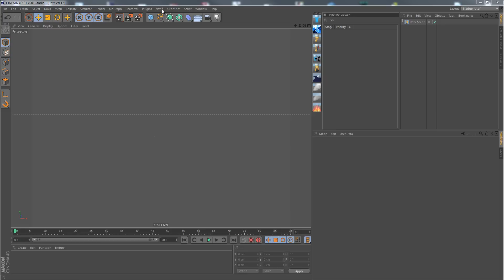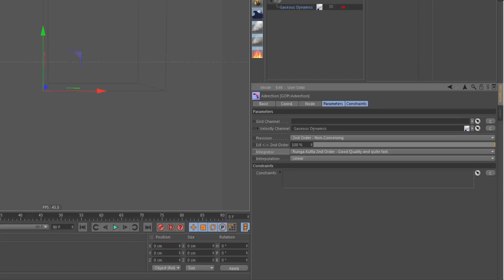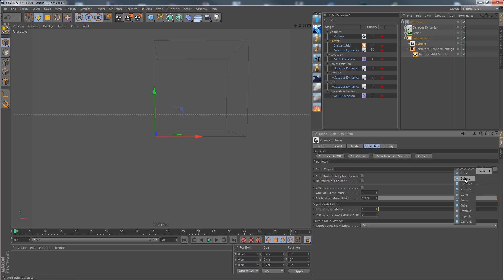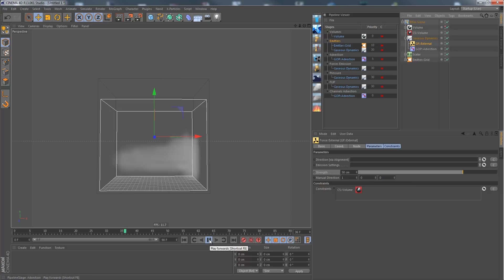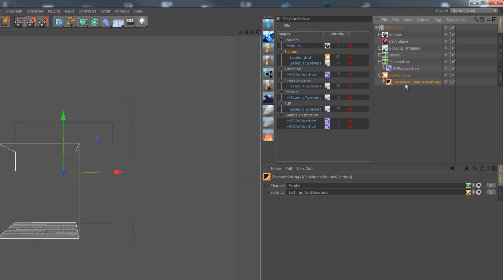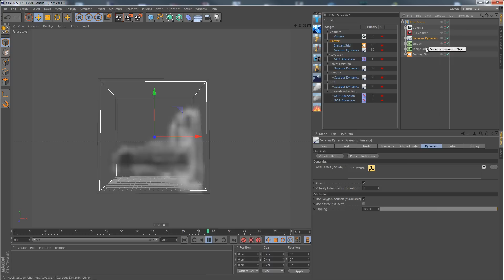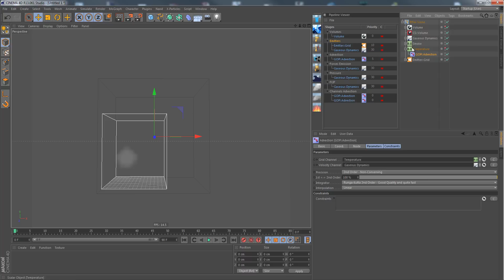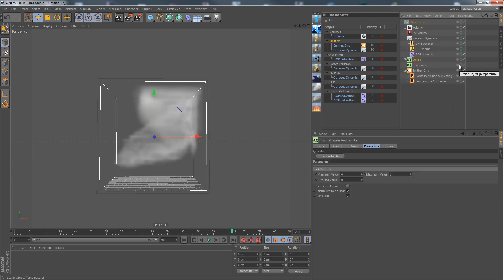Effex 2.5::(7) Temperature Simulation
This tutorial shows how to extend the smoke simulation to a temperature driven simulation.